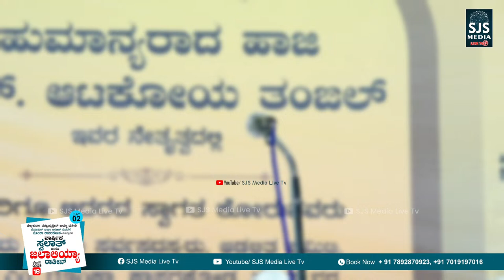Usman Jouhari Nellyadi Speech | Mallukurva MJM Tonka, Kasrakod, Honnavar 18/02/2023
For Broadcast Your Event with Us
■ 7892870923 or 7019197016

Our Services ☞
  ☞ Screen Projector Rental & Events
  ☞ Video Recording & Editing
  We Undertake Videography for Various Events

We reserve the ownership of all the content uploaded on SJS MEDIA LIVE TV Channel.
SJS Media Team won't take any responsibility, if your Social Media Account, Website or YouTube Channel is Shut down due the legal proceedings against you.